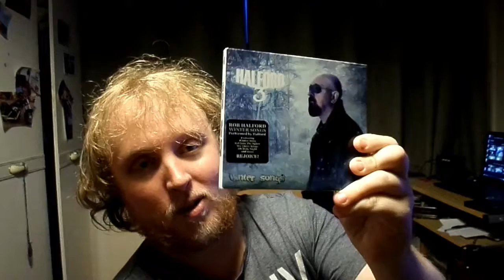Halford We Three Kings Vocal Cover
Hello again and Welcome to the first of this years Christmas covers for this year with a different twist on the Christmas Carol We Three Kings done by the Metal God Rob Halford and his solo band Halford. I hope you all enjoy this video.

Don't forget to Like, Comment, Subscribe and hit the notification button so you'll know about future videos and Check out this channel and variety of videos and tell everyone about it, I hope you all enjoy this video once again.